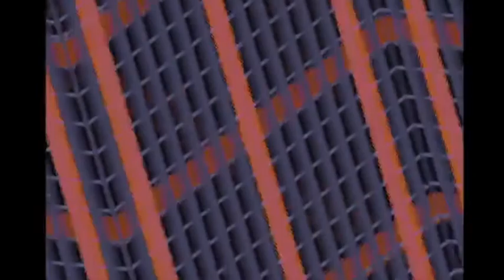Teslator ( For Estado Sonido ) : January 2021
Teslator - Shared Frequencies - Estado Sonido

Time: 54:33